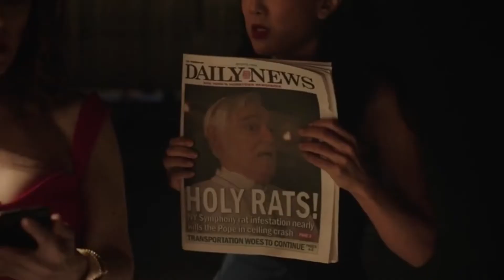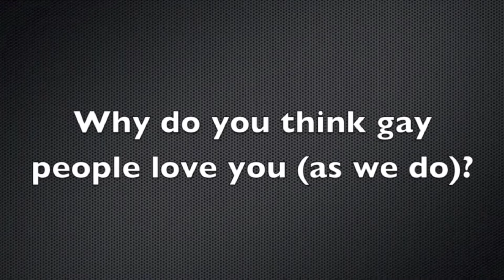Random Bernadette Peters clips i have saved in my camera roll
Lots from mozart in the jungle, into the woods etc. if you’re wondering where a clip is from drop a comment & ill let you know. otherwise, enjoy :)